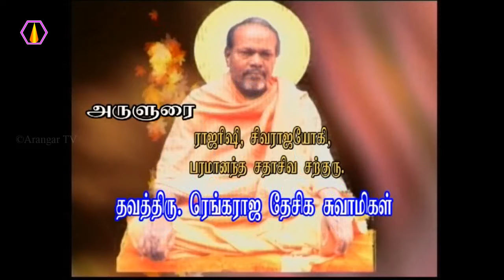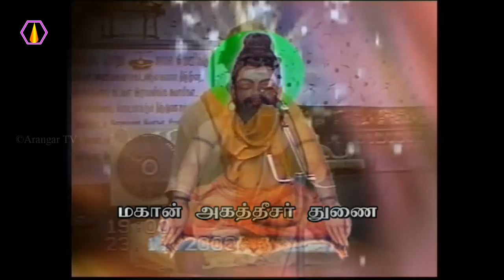பாவம் இருந்தால் ஞானி ஆக முடியாது